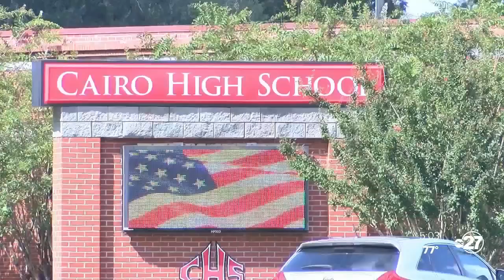Grady County schools plans school year with masks optional